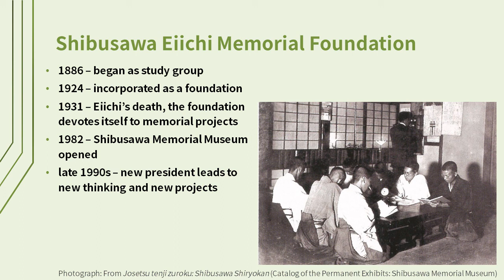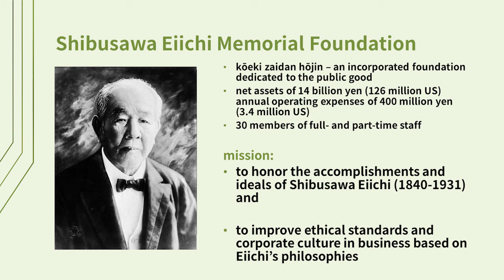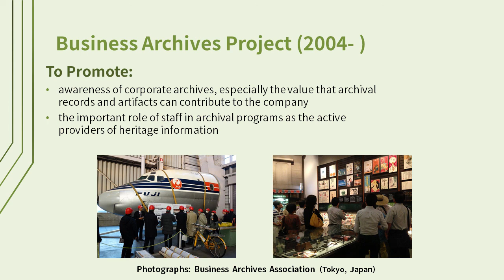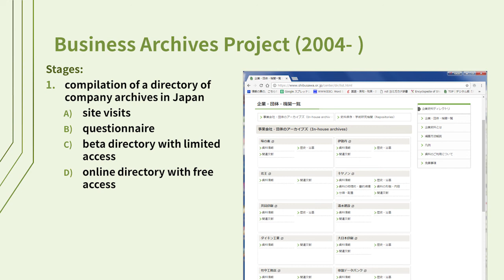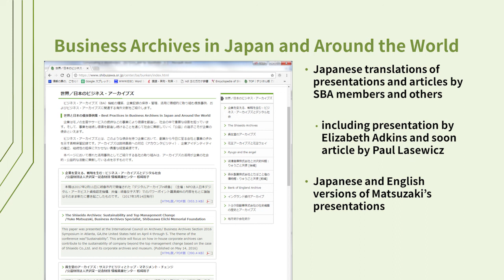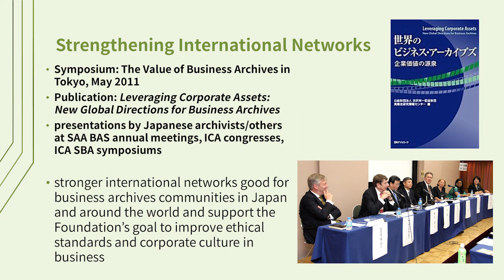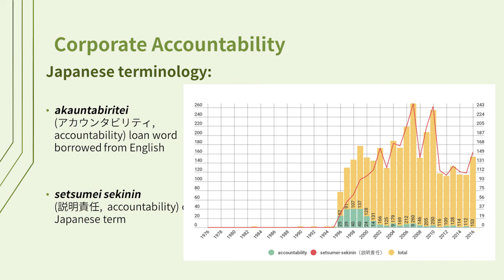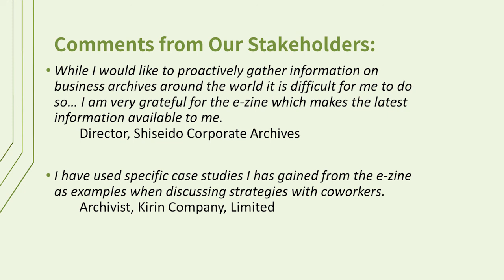ICA SBA 17: Yuko Matsuzaki, Shibusawa Eiichi Memorial Foundation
Yuko Matsuzaki Nagai, specialist in business archives from the Shibusawa Eiichi Memorial Foundation (Japan), spoke at the ICA SBA 17 conference on 5 April 2017 in Stockholm.

Still photo: Linus Sundahl-Djerf.
Video production: Videomaskinen.